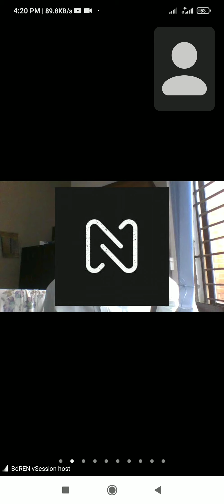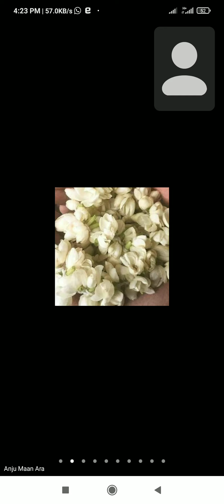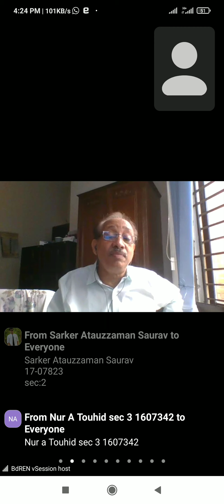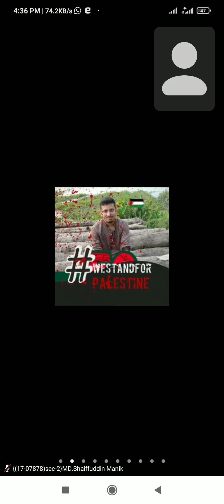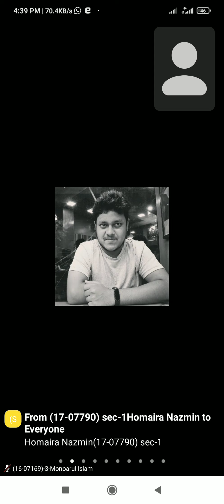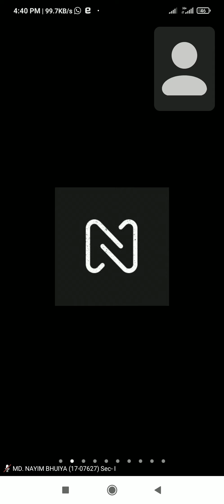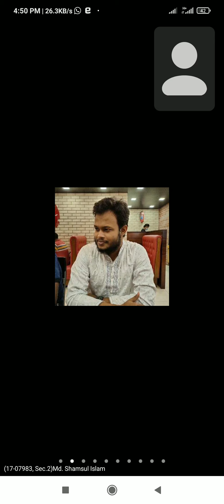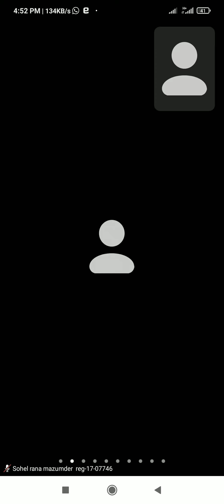*L-4,2 *Genetics(Theory) * * Shahidur Rashid Sir *Class-3 *21.08.2021